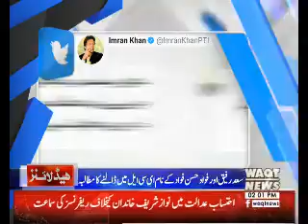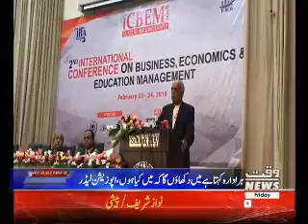Waqtnews Headlines 02:00 PM 23 February 2018